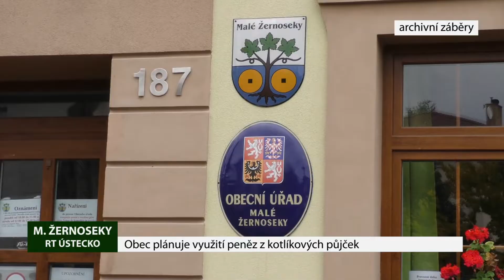MALÉ ŽERNOSEKY: Obec plánuje využití peněz z kotlíkových půjček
Obec Malé Žernoseky pro občany od Státního fondu životního prostředí zajistila finance na  tzv. kotlíkové půjčky. Peníze, které lidé splácí, zůstávají v obci a Malé Žernoseky je mohou využít na dofinancování  svých projektů, týkajících se životního prostředí.  Obec se chce zaměřit především na úsporu energií a na lepší hospodaření s vodou.